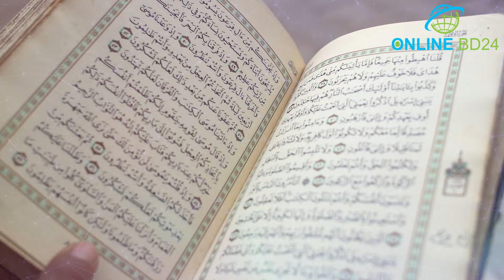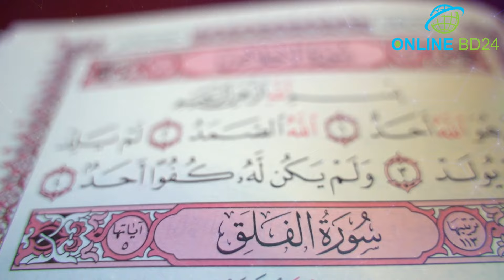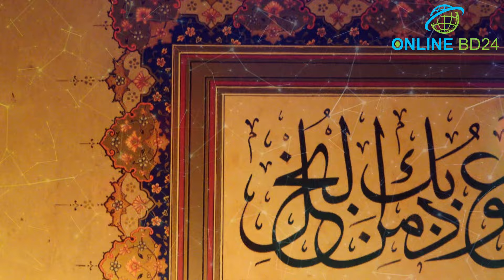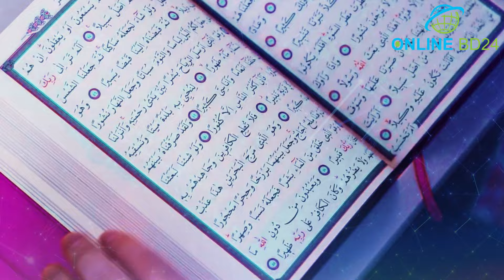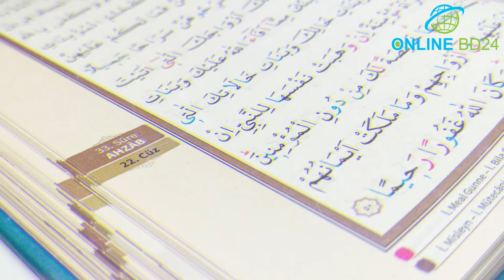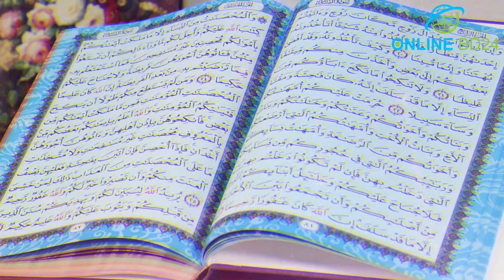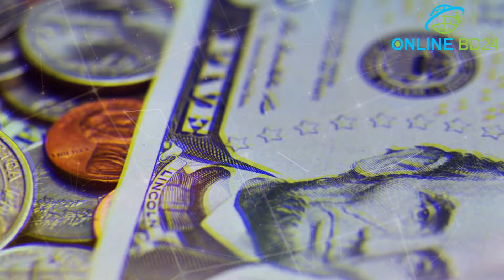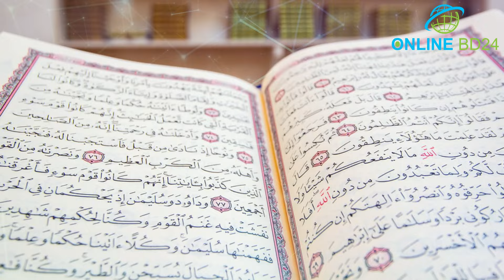সুরা ইখলাসের এই আমলটি এইভাবে করলে গায়েবি ধন সম্পদ পেয়ে যাবেন | আলোর পথ alor poth all video